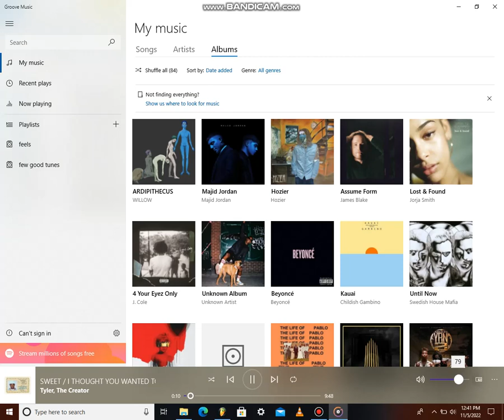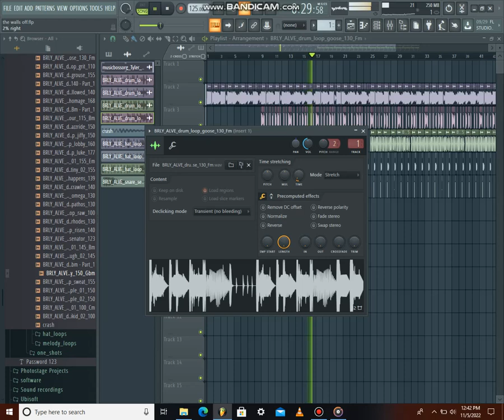TYler the creator sampled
@ENGLI$HBOY ALL PLATFORMS